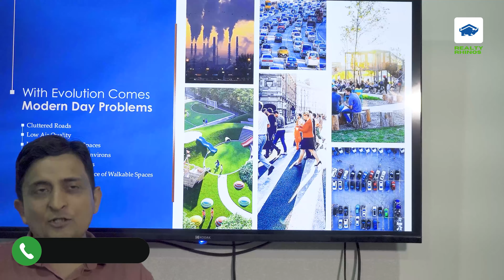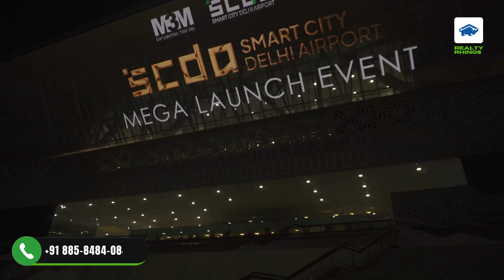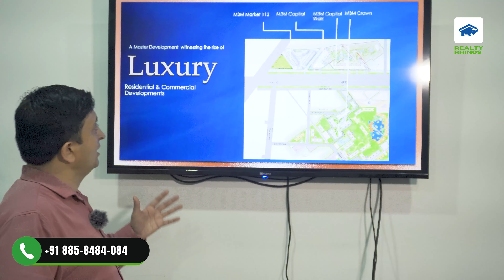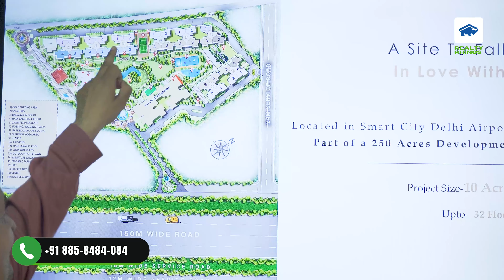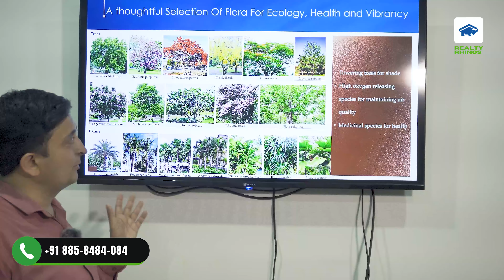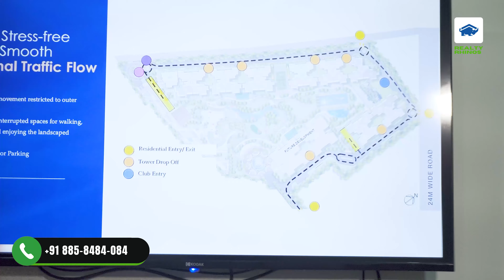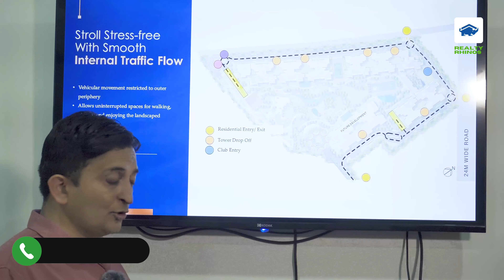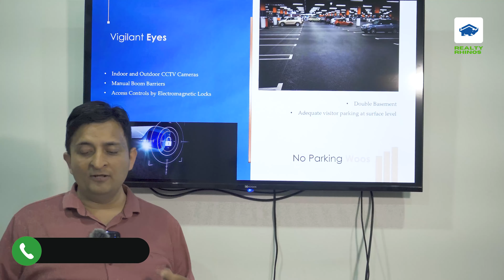M3M MANSION Sector 113, Gurgaon Dwarka Expressway 3 BHK & 4 BHK Ultra Luxury Apartments in Gurugram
Our Services
1. Primary Market Transactions – Original Booking with the Leading Developers
2. Secondary Market Transactions to our Existing Clients
3. Corporate Leasing for the Builders and Corporates

1. Dwarka Expressway (NPR) – Gurgaon
2. Golf Course Extension Road Gurgaon
3. New Gurgaon
4. Southern Periphery Road – SPR – Gurgaon

Important Links
1. Connect us on Whatsapp